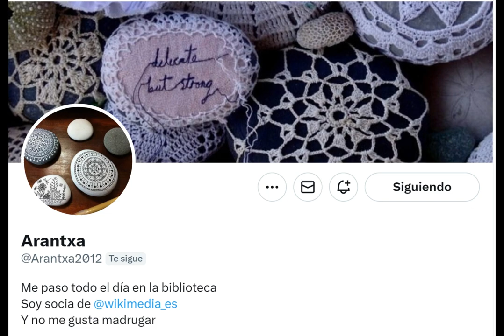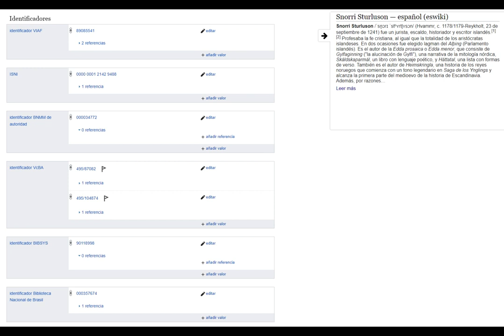Testimonio de una bibliotecaria wikimedista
Arantxa Orive es bibliotecaria y wikimedista. En este breve vídeo nos presenta algunos casos de uso de algunos de los proyectos wikimedia.